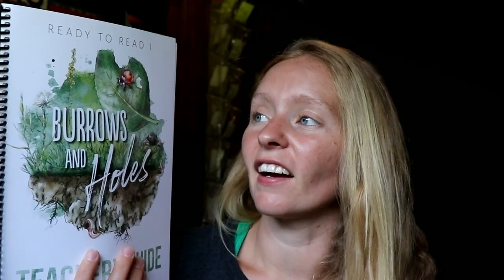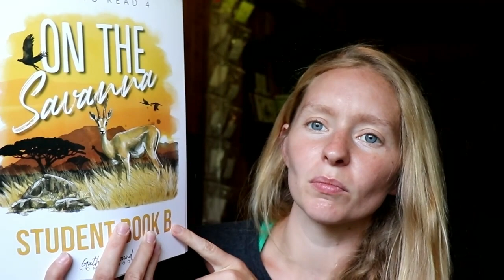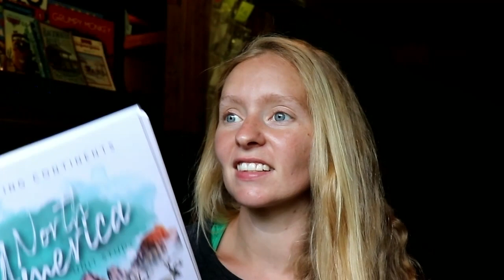HOMESCHOOL UPDATE || HUGE CURRICULUM CHANGES || GATHER ROUND HOMESCHOOL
Hey everyone! I know it's been like forever since I did a video, lol. But I'm trying to get back on track. Today I want to share with you some changes that have been taking place in our homeschool, so stick around.